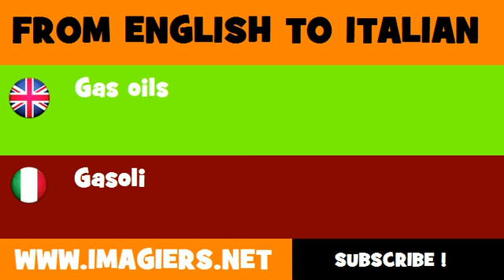FROM ENGLISH TO ITALIAN = Gas oils